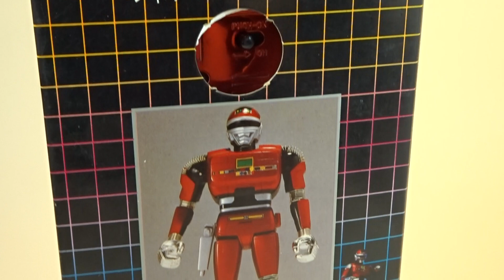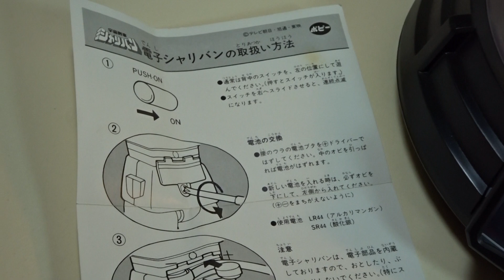Popy Bandai – Vintage Action Figure – Space Sheriff Sharivan (宇宙刑事シャリバン)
Vintage Sound & Flash Space Sheriff Sharivan. Popy Bandai 1983. Made in Japan. Great figure with sound and flashing eyes and chest dials. A few diecast parts were also used - back of each leg to make the figure pleasantly weighty and stand better. Got this one in 1983 and changed batteries just twice. Still works fine except the eyes are less bright now. Well, we are getting old together…